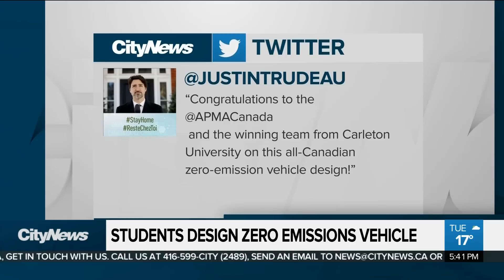Students design zero emissions vehicle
A group of students from the University of Carleton have just won a competition to design a zero emissions vehicle.  Stella Acquisto speaks to the team and the people behind the competition.